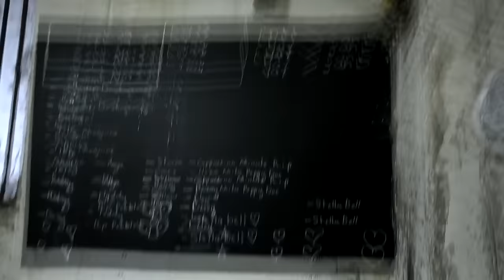Really Sad News About Our Pregnant Goat!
DaybyDayVlogs
110 North Front Street - A3,
Suite #213
Belleville, Ontario, K8P 0A6
Canada